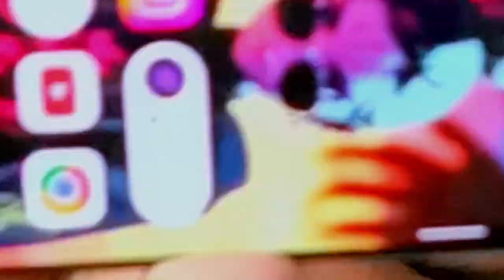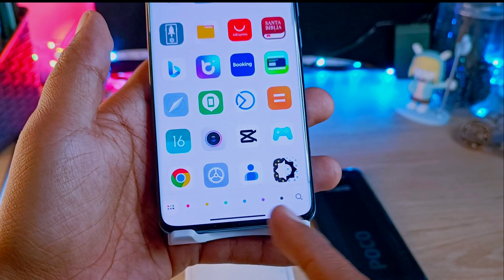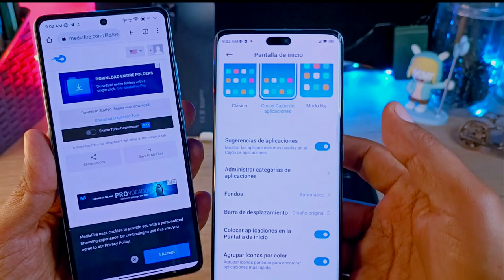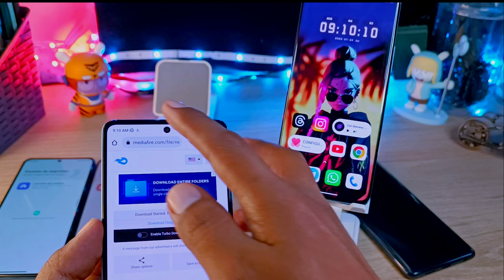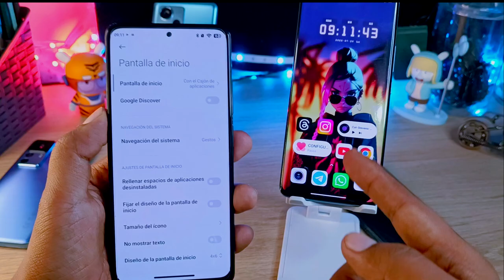Función de POCO en tu Xiaomi y Redmi Note - Sé el Primero!!!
Link Directo! No olvides tu Comentario!